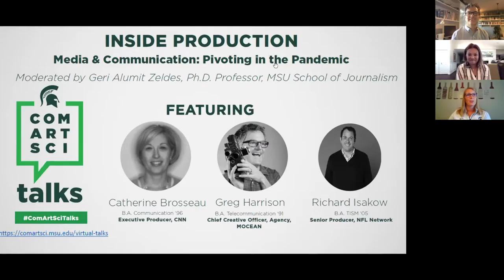ComArtSci Virtual Talks: Inside Production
Spartan alumni share how COVID-19 has affected the production of entertainment, news and sports programming. Moderated by Geri Alumit Zeldes, Ph.D., Professor, MSU School of Journalism. Featuring: Catherine Brosseau - B.A. Communication '96 - Executive Producer, CNN Greg Harrison - B.A. Telecommunication '91 - Chief Creative Officer, Agency, MOCEAN; and Richard Isakow - B.A. TISM '05 - Senior Producer, NFL Network. Part of the ComArtSci Virtual Talks series: Media & Communication: Pivoting in the Pandemic. Recorded on Tuesday June 9, 2020. More details